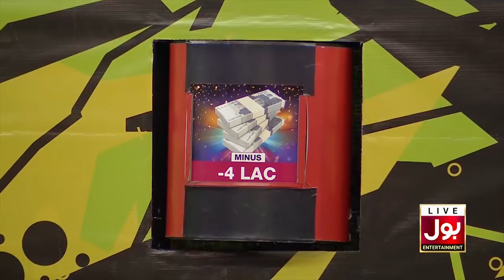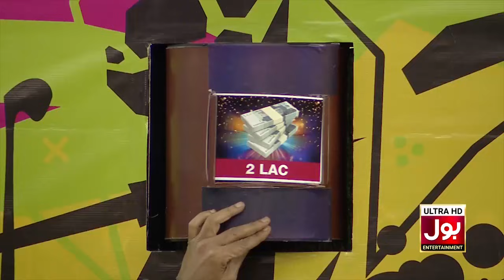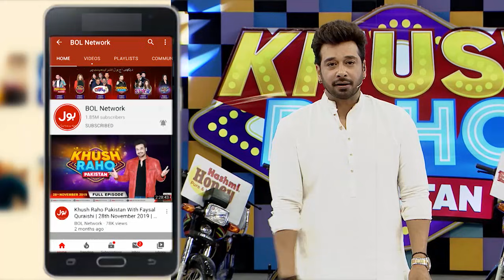Rungbaaz | Khush Raho Pakistan Season 8 | 2nd Eliminator | Faysal Quraishi Show | TikTok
Rungbaaz  mein hui Charon Teams Ke Darmyan jang. Saray contestants nay ki poori Koshish Khel kay saath insaf karnay ki. Nabil,nain,usama , Fayaaz,Esha,Zain , Salman,Izmah,Mr.Nickky Abdullah,zarnab Aur Tairaan nay Khela apni teams kay liay.

Nabil,nain,usama , Fayaaz,Esha,Zain , Salman,Izmah,Mr.Nickky Abdullah,zarnab And Tairaan Played for their teams to get points.Each contestant tried thier level best to win this segment.